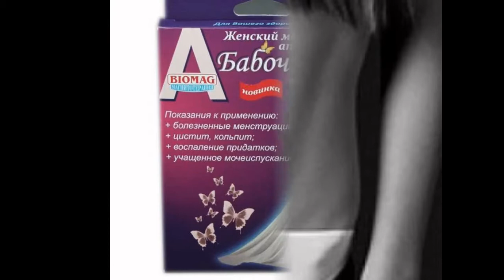✔ Магнитный аппликатор Бабочка средств профилактики заболеваний мочеполовой системы ★